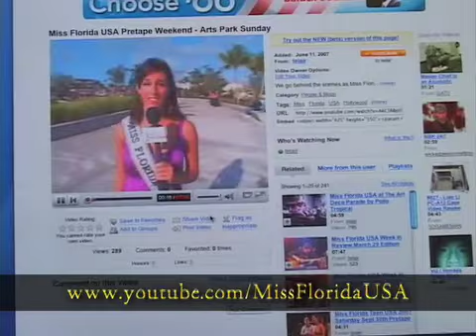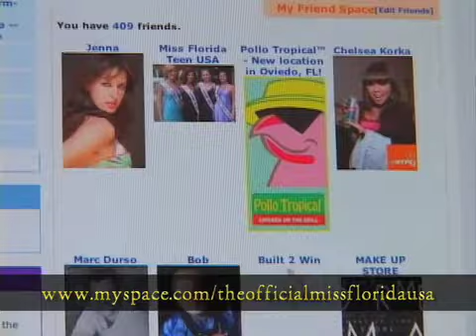Annilies Going Away to Miss Teen USA Soiree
The Miss Florida USA Family gathered in Hollywood to honor and congratulate Annilie Hastey, Miss Florida Teen USA 2007, before she left for California. The Hollywood Production Center Soundstages was the site and fun was had by one and all! So if you couln't make it here is all the fun!

If you would like to be part of the Miss Florida USA Family then visit us